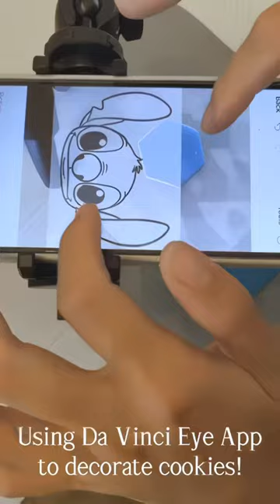Trace on royal icing cookies using Da Vinci Eye app!